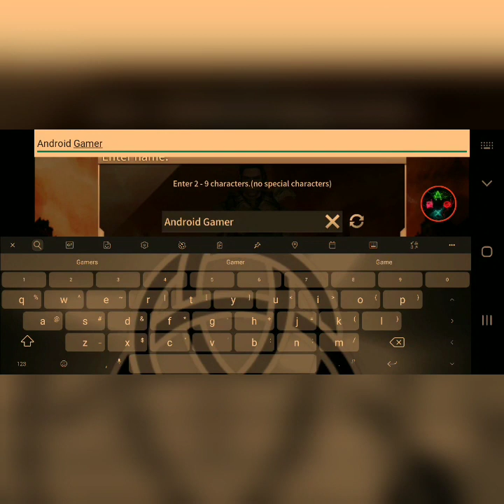Staying in the Shadows in Fatal Raid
I must take the back alleys to stay out of sight of the zombie hoard.